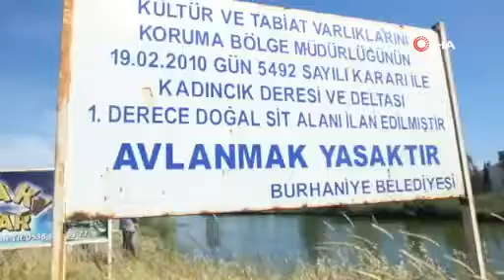Balıkesir'de çevre felaketi